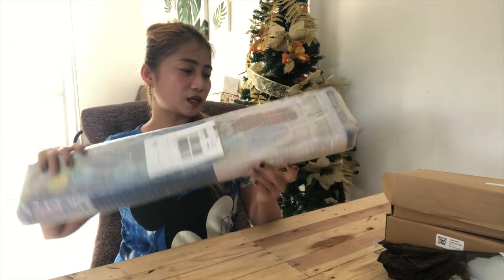VLOG# 680 (review) ONLINE SHOP NAKAKADALA TALAGA MINSAN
marami rami na rin ako nabili online na pagdating ng items end of the world kaya share ko po uki ito para sa mga mahilig mag online shop..ingat po basahin nyo mabuti ang details ng bibilhin niyo...ENJOY WATCHING PO!
PM ME~ My fb page Chillaxing cheers VLOGS here ang link sa baba